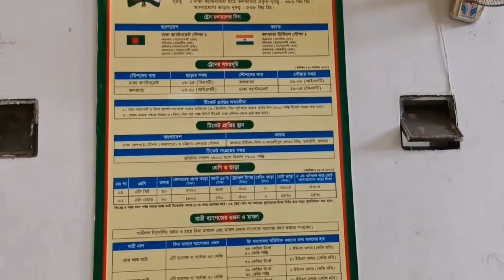মৈত্রী এক্সপ্রেসে ঢাকা থেকে কলকাতা । Dhaka to Kolkata by Maitree Express Train 2022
🧧🧧 Watch out others Videos : মৈত্রী এক্সপ্রেসে ঢাকা থেকে কলকাতা । Dhaka to Kolkata by Maitree Express Train [2022]

In this Nitya Ananda Vlog ,
i will show you মৈত্রী এক্সপ্রেসে ঢাকা থেকে কলকাতা,
Dhaka to Kolkata by Maitree Express Train [2022]
 Time - 8:15 am to 5 :00 pm
Ticket price : 2735 tk / per person
Passport, Corona certificate, Dollar endorsement/ credit card, train ticket that's all you need.
Train ticket bought from Dhaka Kamalapur railway station.
Ac seat : 2735 tk / person
Ac cabin : 3835 tk/ person
Ticket Purchase in Kamalapur
Journey Date : 05 November 2022 Starts our journey from Dhaka cantonment station.
Immigration starts at 6:15 am. Takes 30-40 minutes.
Train starts at 8:30 am. Breakfast costs 140 tk / person.
Reached Gede borde at 3 pm. Lunch costs 170 tk / person.
Chicken curry with rice. Food was not so good. Toilets were clean enough.